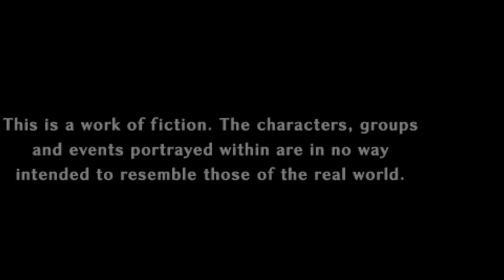Professor Layton Vs Phoenix Wright Ace Attorney: The Battle Begins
Professor Layton vs Phoenix Wright Ace Attorney Part 1

Time to Become a Professor and an Attorney at Law!

All videos contain commentary and therefore are
These videos are made only for amusement.
Copyrighted and/or trademarked material are
owned by their respective companies.